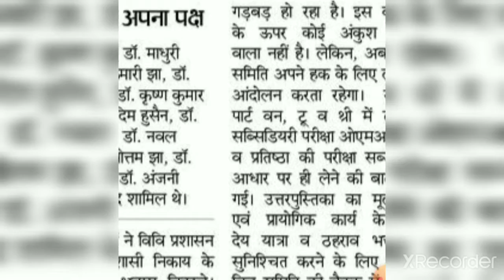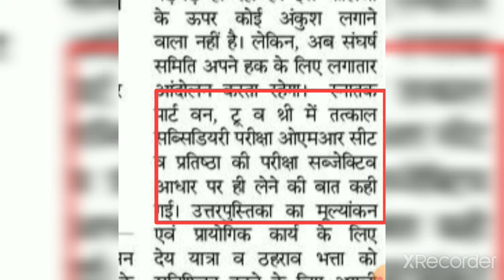LNMU|| Part 1, 2, 3 exam ऑब्जेक्टिव या सब्जेक्टिव होंगे कल के कैबिनेट बैठक में लगा मोहर|pretical ex.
LNMU|| Part 1, 2, 3 exam ऑब्जेक्टिव या सब्जेक्टिव होंगे कल के कैबिनेट बैठक में लगा मोहर|pretical exam update

LNMU PART 1 ka exam objective honge ya subjective

LNMU part 2 exam objective honge ya subjective

kab tak part 1, 2, 3 Ka exam honge

part 3 ka exam objective honge ya subjective

LNMU PART 1 B.sc ka exam objective honge ya subjective

LNMU part 1 BA ka exam objective honge ya objective

LNMU part 1 B.Com ka exam objective honge ya subjective

LNMU part 2 ka B.sc ka exam objective honge ya subjective

LNMU part 2 ka exam objective honge ya subjective

LNMU part 2 B.Com ka exam objective honge ya objective

LNMU part 3 B.Sc ka exam objective honge ya Subjective

LNMU part 3 B.Com ka exam objective honge ya Subjective

LNMU part 3 BA ka exam objective honge ya objective

LNMU part 1 ke Subsidiary ka exam objective honge ya Subjective

LNMU part 1 ke Honours paper ka exam objective honge ya Subjective

LNMU part 2 ke Subsidiary ka exam objective honge ya Subjective

LNMU part 2 ke Honours paper ka exam objective honge ya Subjective

LNMU part 3 ke Subsidiary ka exam objective honge ya Subjective

LNMU part 3 ke Honours paper ka exam objective honge ya Subjective

LNMU part 1 ke pretical ka exam kab se hoga

LNMU part 2 ke pretical ka exam kab hoga

LNMU part 3 ke pretical ka exam kab se hoga

LNMU part 1 ke pretical ka exam final exam se pahale hoga ya Baad me

LNMU part 2 ke pretical ka exam board exam se pahale hoga ya Baad me

LNMU part 3 ke pretical ka exam pahale hoga ya Baad me

LNMU part 1 ka exam kab se hoga

LNMU part 2 ka exam kab se hoga

LNMU part 3 ka exam kab se hoga

Part 1 ka exam objective honge ya subjective

Part 2 ka exam objective honge ya subjective

LNMU part 1 ka exam kab se ho sakta hai

LNMU part 2 ka exam kab se ho sakta hai

LNMU part 3 ka exam kab se ho sakta hai